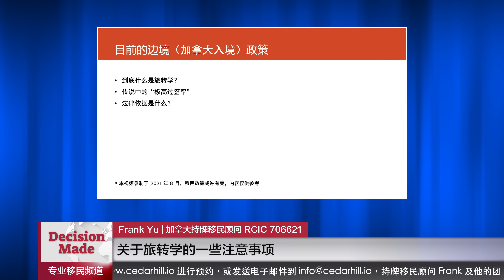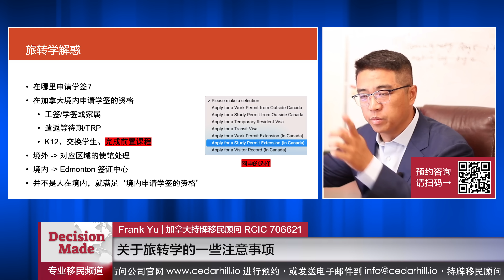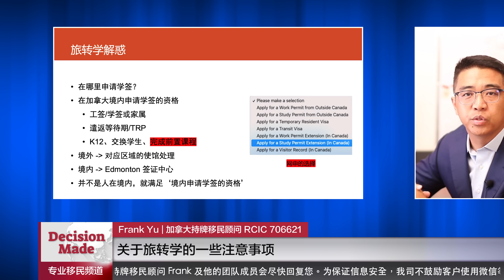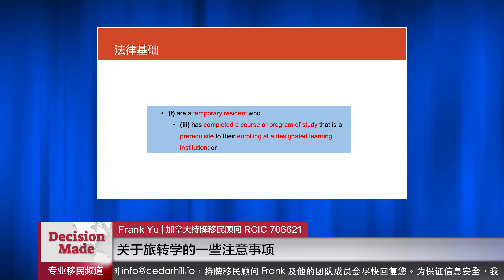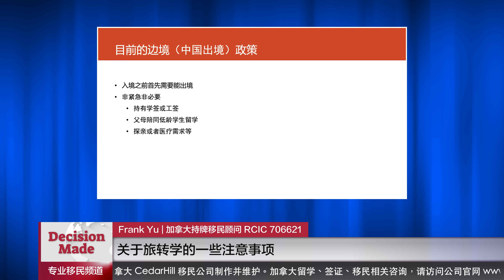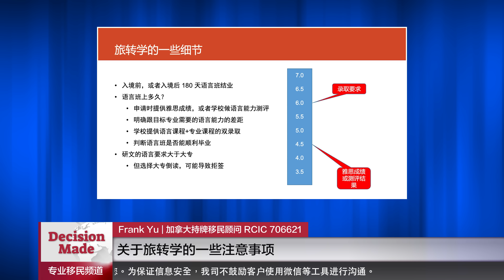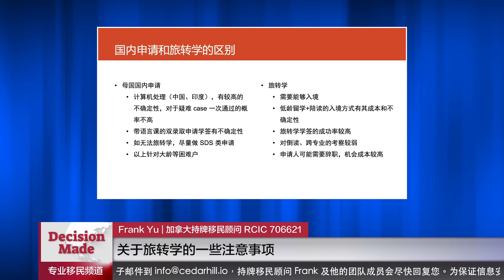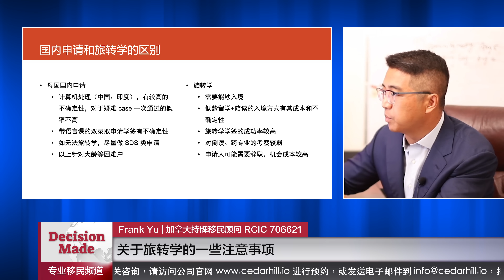加拿大旅游签转学签的注意事项｜旅转学的条件｜上语言班真的是为了学英语吗？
Frank 的微信：frankyuyong2

DecisionMade 加拿大移民频道，由加拿大 CedarHill Immigration Consulting Inc. 录制运营，本频道以中立的视角，系统性介绍加拿大的移民项目及其背后的法律基础，为想要移民或留学加拿大的朋友提供最新最全的信息及全方位的利弊分析。

本集详细解答加拿大旅游签转学签的注意事项，什么样的人能申请旅转学，上语言班真的是为了学英语吗，等等。

本集目录：
00:00 开场白
00:33 旅游签入境就能旅转学了？
08:22 旅转学的法律基础
10:07 旅转学要具备的条件
13:30 语言班上多久？作用是什么？
17:35 国内申请和旅转学的区别